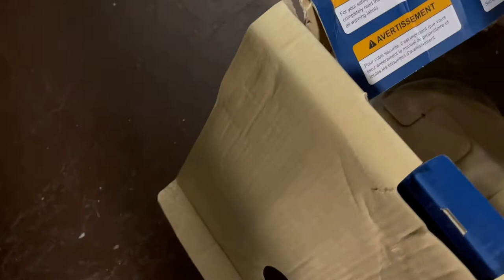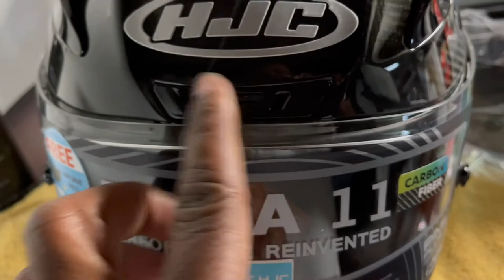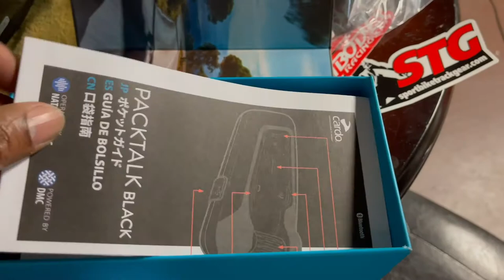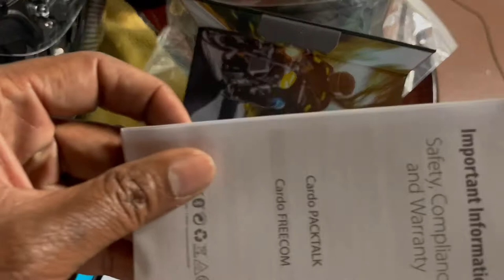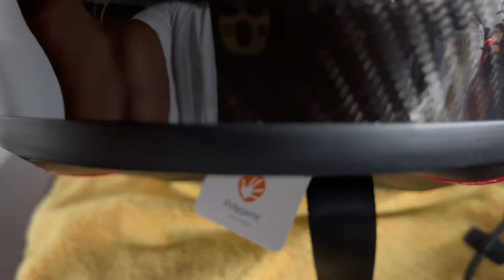My new HJC RPHA 11 pro Carbon Helmet Cardo pack talk Black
My new HJC RPHA 11 pro Helmet and Cardo pack talk  Black